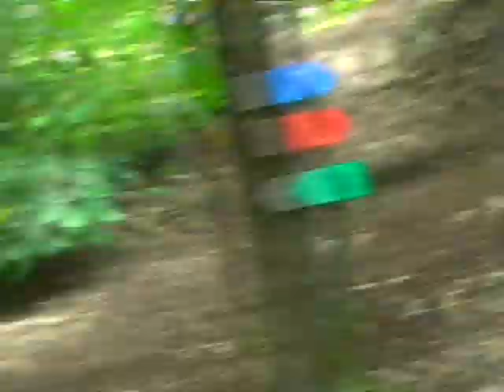Collector vidéos Diverses Vidéos Jeremie Meyer et Philippe Stocker à Soultz.